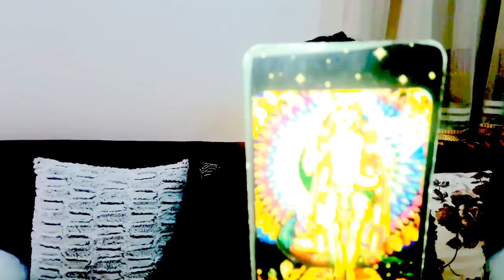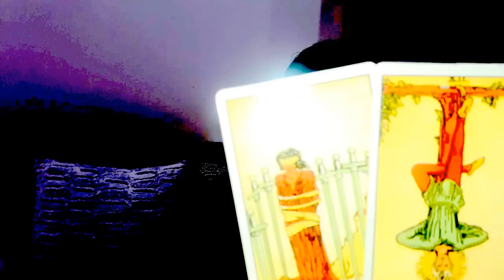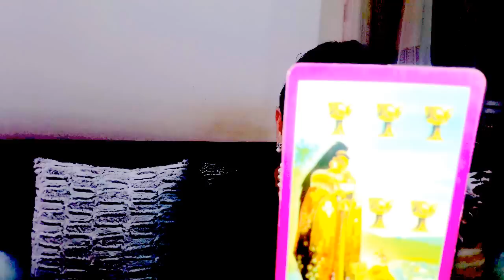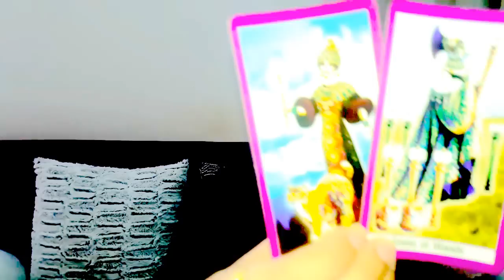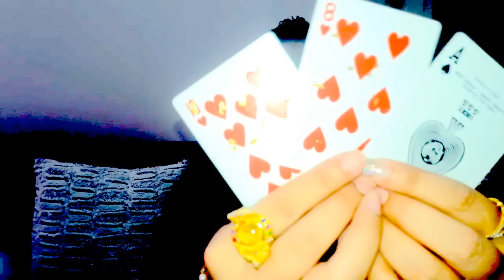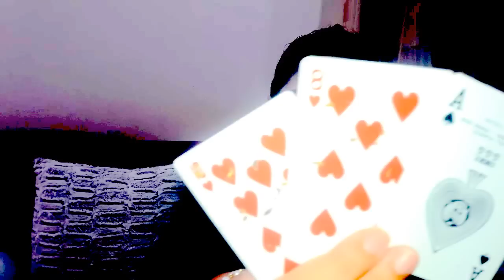เปิดดวงราศีสิงห์*ธันวาคม2559หมอนีน่าแม่นๆ(ไพ่พระพิฆเนศ,ไพ่ยิปซีTAROT)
ดูดวงดูดวง2559 ดูดวงปี2559ดูดวงปี2559หมอนีน่าดูดวงวันเดือนปีเกิด2559ดูดวงเนื้อคู่ดูดวงไพ่ยิปซีดูดวงความรักดูดวงรายวันดูดวงหมอนีน่าแม่นๆดูดวงหมอนีน่า2559ดูดวงรายเดือนดูดวงวันเกิดดูดวง2559ดูดวงวันนี้ดูดวงกราฟชีวิตดูดวงฟรี แม่นๆดูดวงหมอนีน่า2559ดูดวงรายเดือนดูดวงวันเกิดดูดวง2559ดูดวงวันนี้ดูดวงกราฟชีวิตดูดวงฟรีปี 2559 ดูดวงรายเดือน ธันวาคม ราศีสิงห์ปี 2559 ดูดวงรายเดือน ธันวาคม ราศีสิงห์ปี 2559 ดูดวงรายเดือน ธันวาคม ราศีสิงห์ปี 2559 ดูดวงรายเดือ